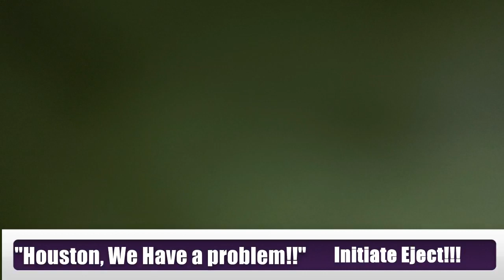Drone Crash Jan 2024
Return of the Mummy